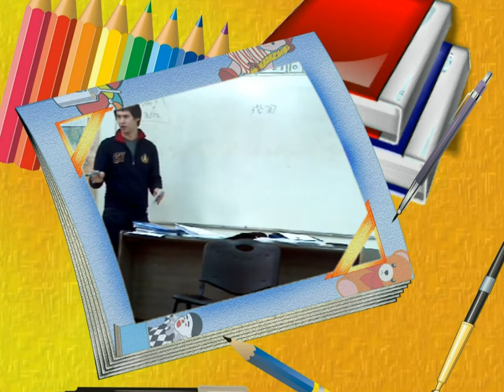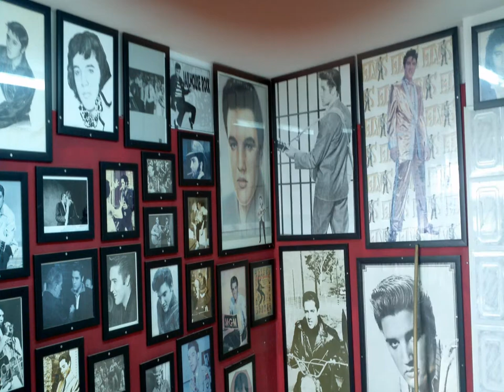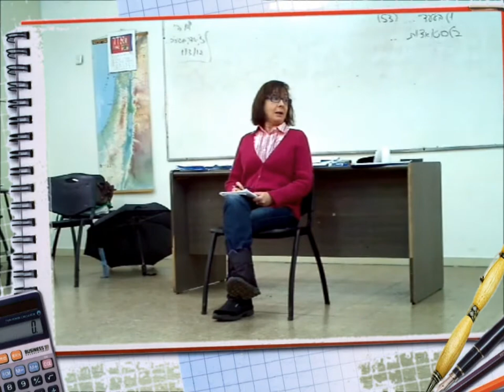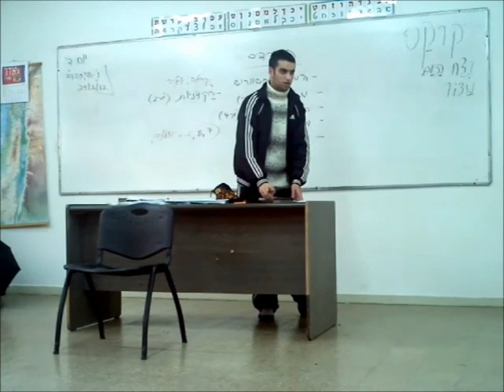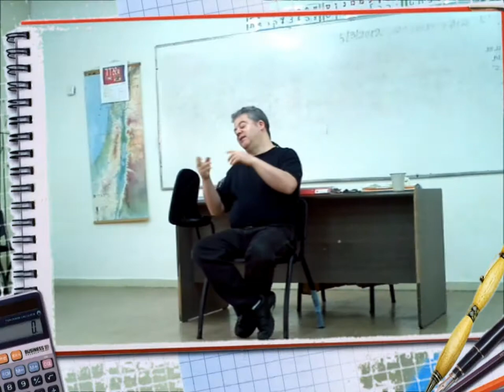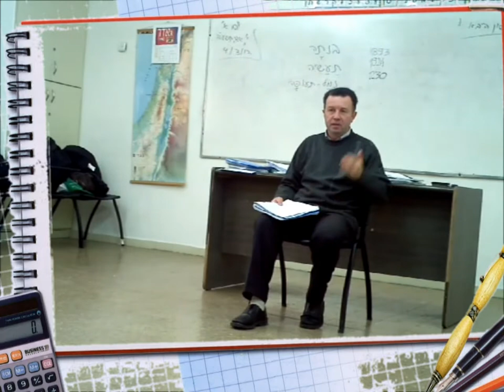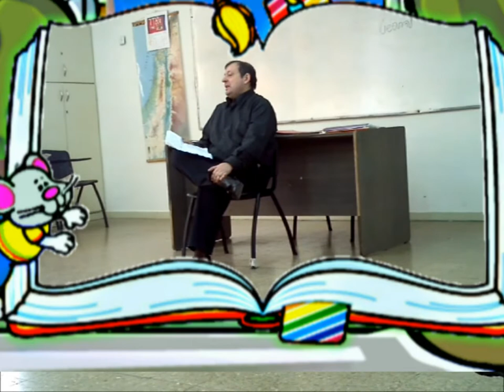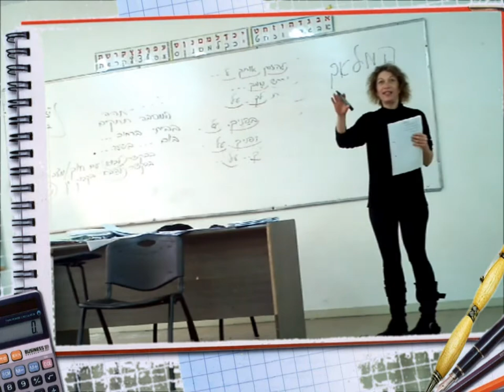Amazing Edwardo 45 Ulpan learn Hebrew in Israel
Ulpan Hebrew School, learn hebrew. Highlights of 5 months, 5 hours a day, 5 days a week school. Featuring tours of Israel; Jerusalem, Elvis Presley Restaurant, Spice farm on a moshav, Purim party, Sedar and speeches from classmates.